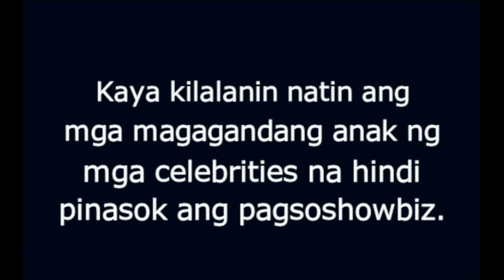Mga anak ng artista na hindi pinasok ang SHOWBIZ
Panoorin ang mga anak ng kilalang artista na hindi pinasok ang showbiz.